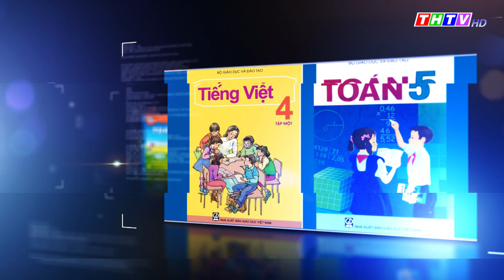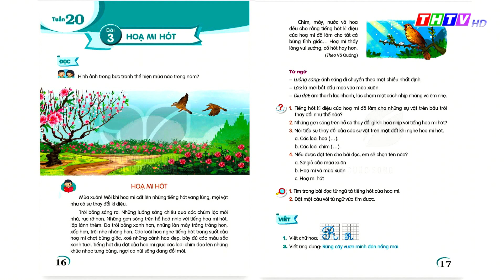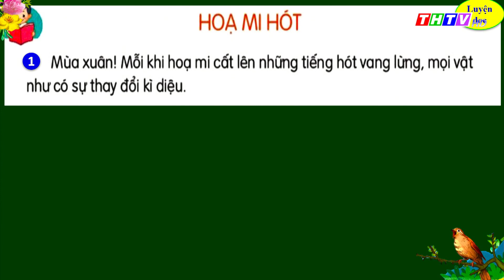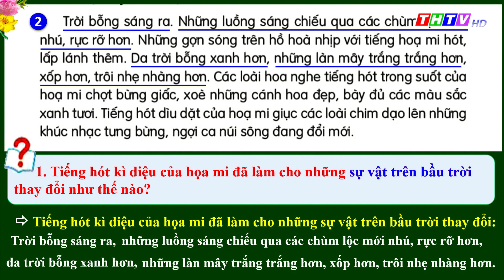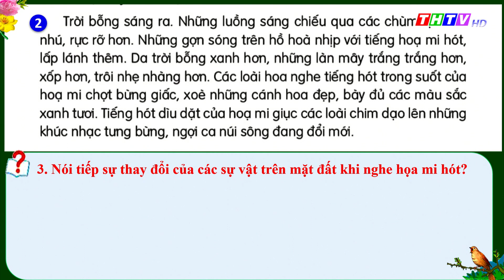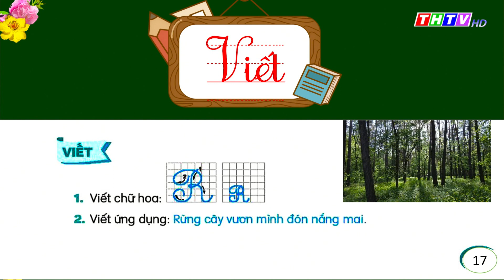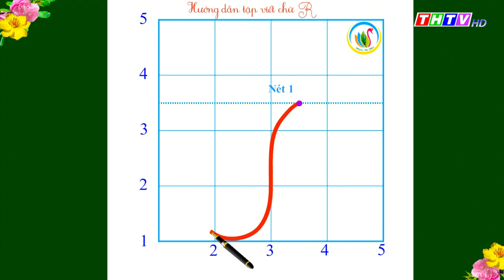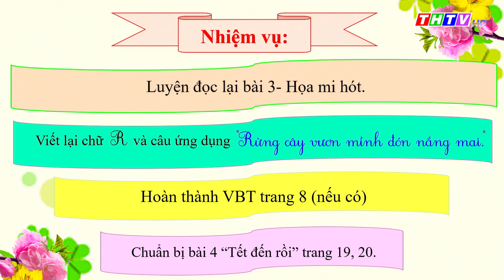Bài 3: Họa mi hót. Viết: Chữ hoa R|Tiếng Việt lớp 2|Kết nối tri thức với cuộc sống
Cô Trần Thị Bích Phượng - Trường TH Mỹ Long Nam, Huyện Cầu Ngang